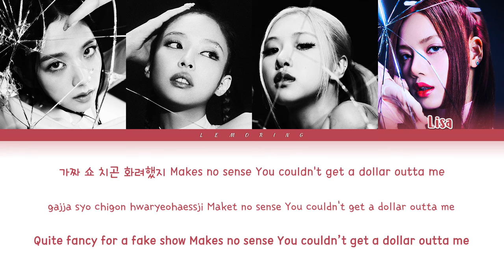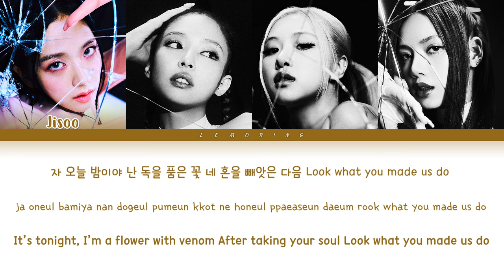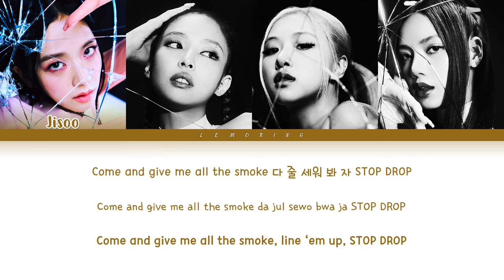BLACKPINK Pink Venom Lyrics 블랙핑크 Pink Venom 가사 Color Coded Lyrics Han Rom Eng